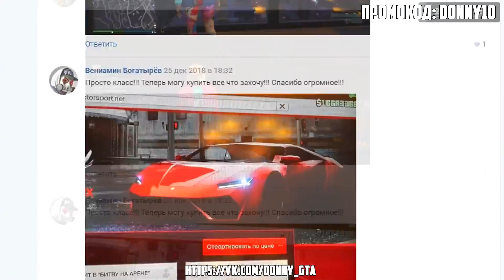БИТВА ВОРОВ ГТА 5! УГНАЛИ 12 ЧИТ ТАЧЕК ЗА 180 СЕК! КТО БОЛЬШЕ?! ГТА 5 МОДЫ!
Битва воров ГТА 5! Угнал 12 чит тачек за 180 сек! Кто больше?! ГТА 5 моды!